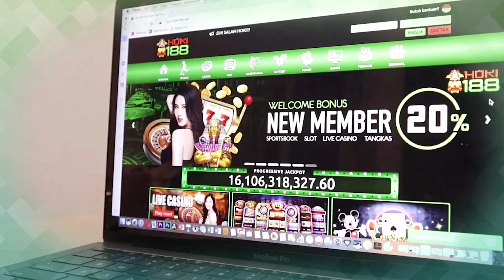LINA MENJADI GLOWING MAKSIMAL !!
YANG MAU MAIN BARENG GHEA YOUBI, YUK DAFTAR SEKARANG!! SEARCH AJA DI GOOGLE HOKI188

TETAP SELALU SUPPORT CHANNEL DIMAS ZAENAL YA GUYS , SEMOGA SELALU BERKEMBANG DAN  SELALU MENGHIBUR KALIAN SEMUA.
MAAF JIKA VIDEO KAMI KURANG MENGHIBUR ATAU MENGANDUNG UNSUR SARA YANG KURANG BERKENAN DI HATI KALIAN
TERIMAKASIH BUAT SEMUANYA YANG SUDAH MENGEKLICK VIDEO INI DAN YANG SUDAH MEMBERI KRITIK SERTA SARAN .
SEMOGA KEDEPANYA CHANNEL INI AKAN LEBIH BAIK LAGI DAN LAGI AAMIIN YA ROBBAL ALAMIIN.

Team Production | Instagram